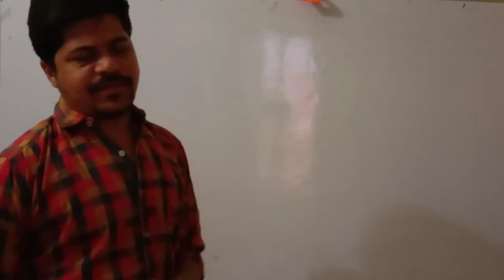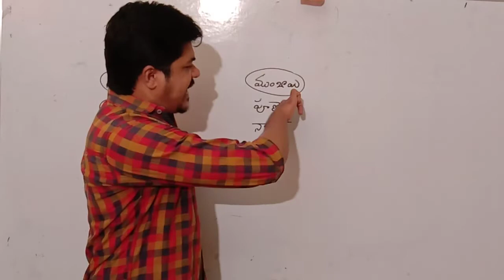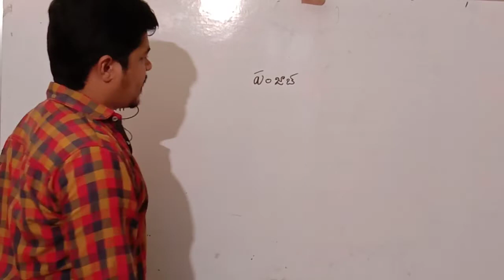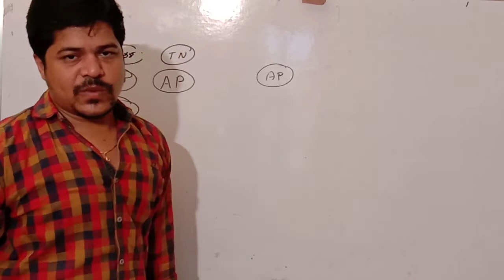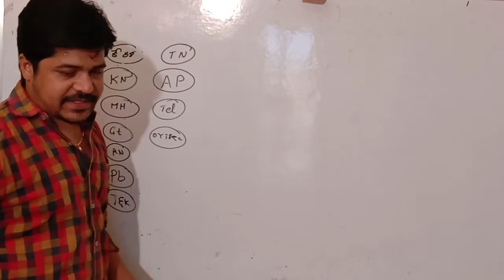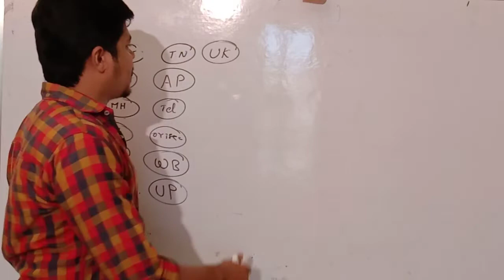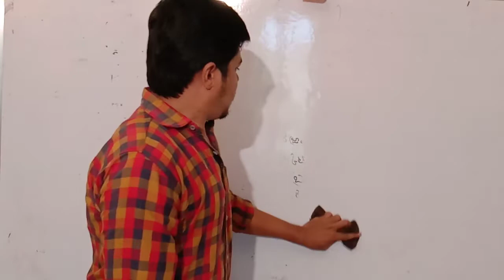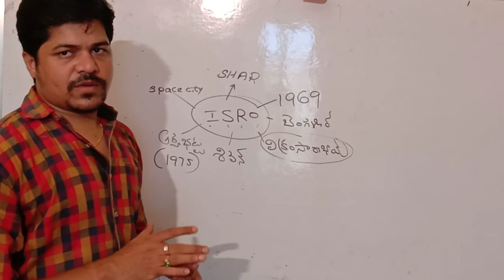భారతదేశ నగరాలు-మారుపేర్లు(nick names)G K CLASS BY SUDHEER SIR 9505767601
సుమన్ ఇనిస్టిట్యూట్,కడప